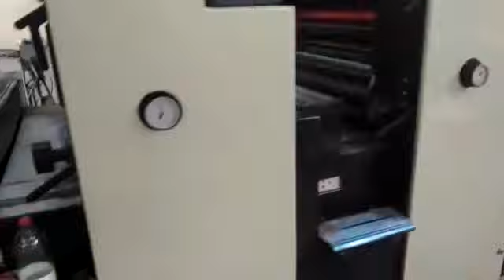A onde comprar chapa para fundo de gaiola.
Vídeo de Carlos Eduardo marciano